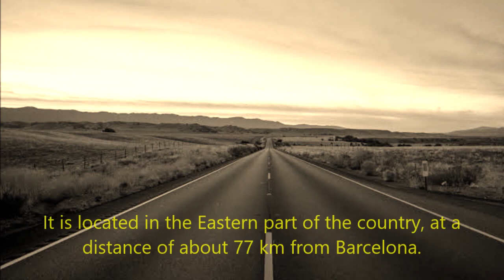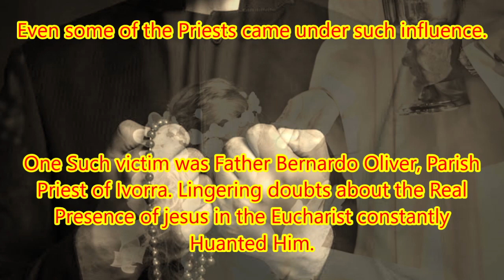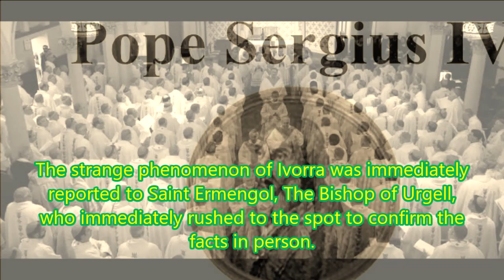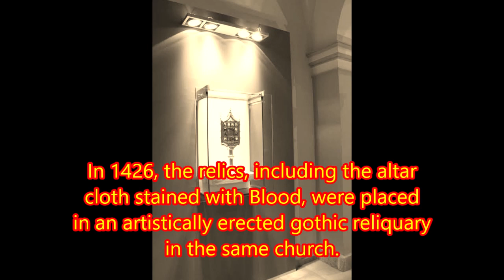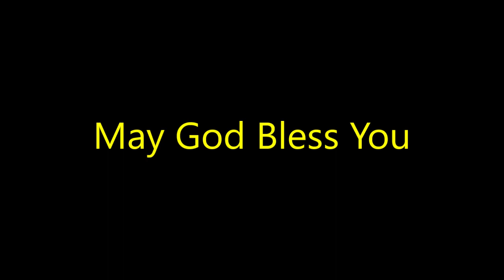Eucharistic Miracle of Ivorra, Spain, 1010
The Consecrated Wine becomes Blood and overflows the Chalice